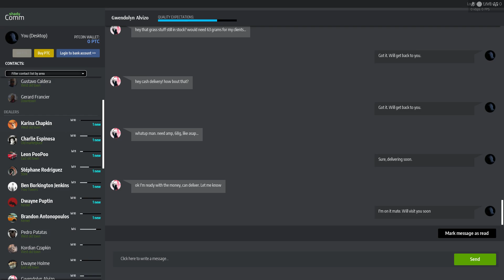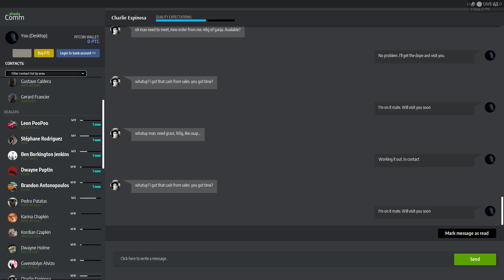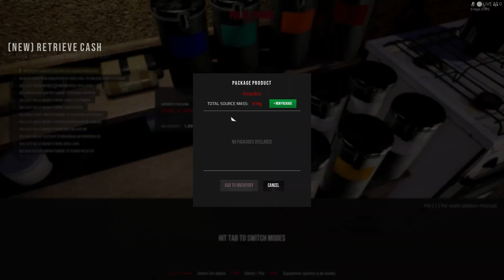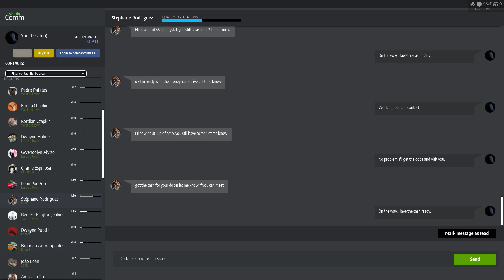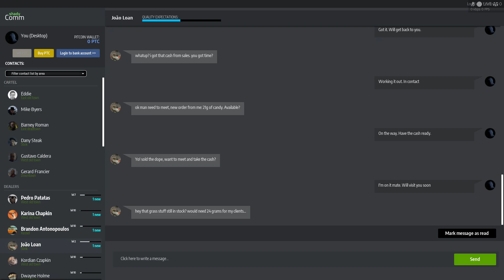Drug Dealer Simulator - 25 June 2024